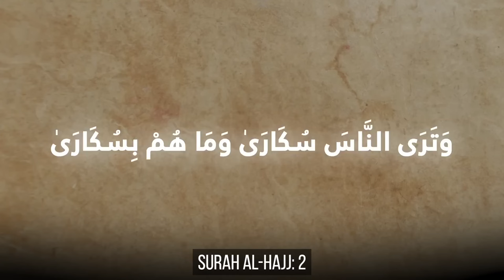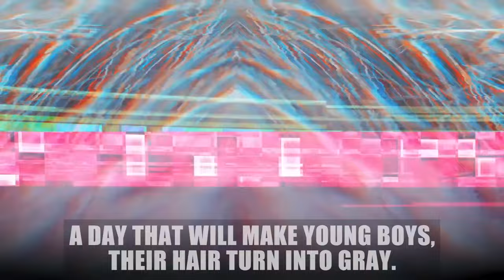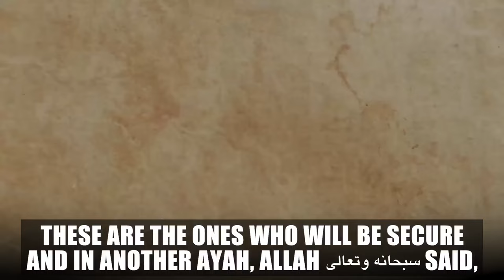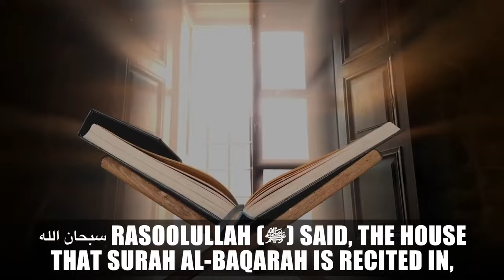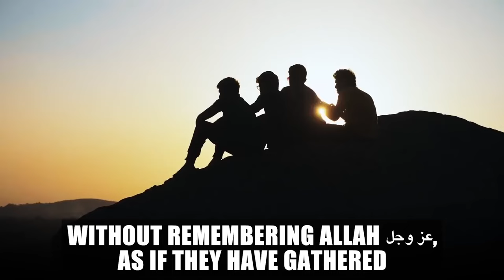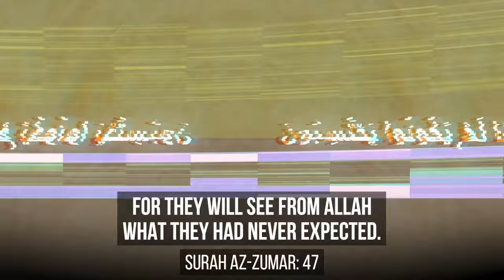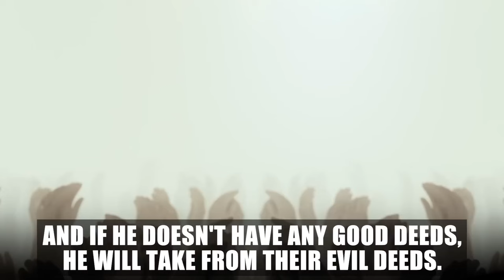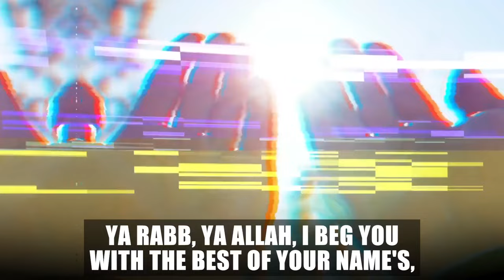YOU'LL REGRET NOT WATCHING THIS ON JUDGEMENT DAY!